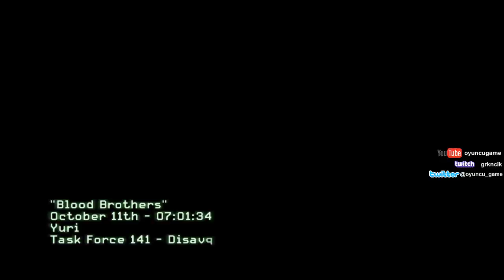Call of Duty Modern Warfare - Single Player #9